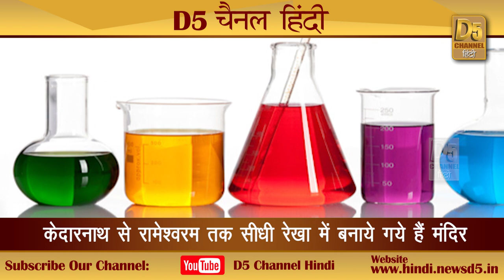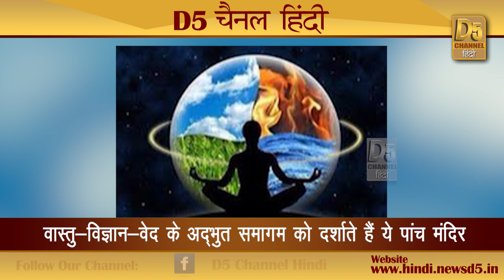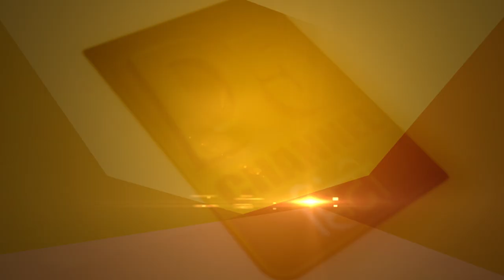आखिर कौन सा जीपीएस था आर्यो के पास